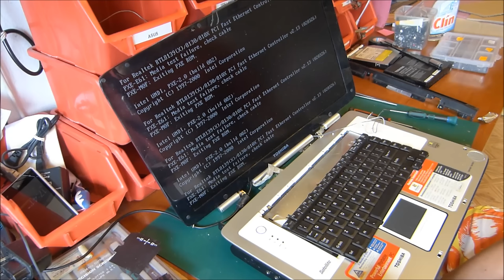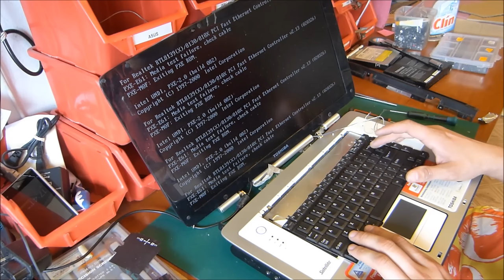TOSHIBA P25 P25-S670 naprawa karty graficznej | reflow nvidia toshiba p25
Reanimacja grafiki poprzez półśrodek między ceną a efektem końcowym.